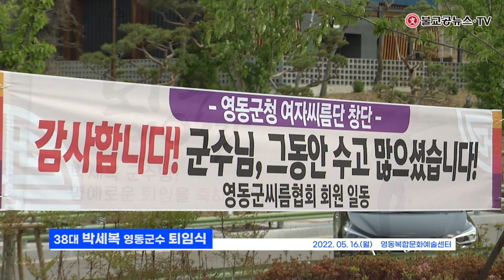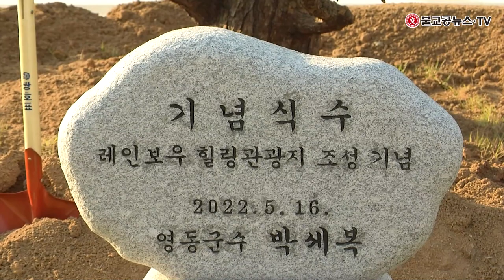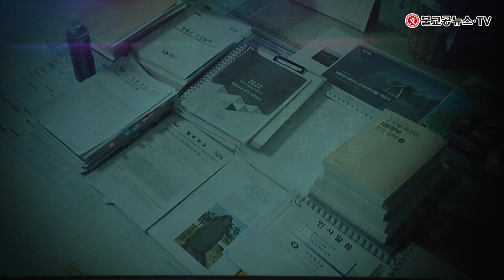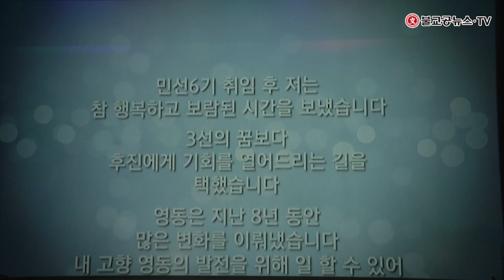제38대 박세복 영동군수 퇴임식